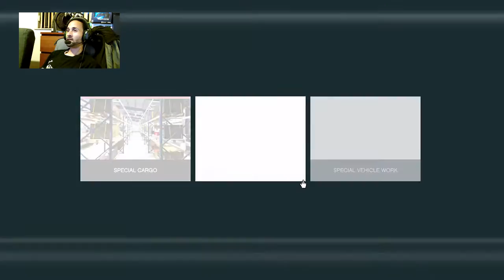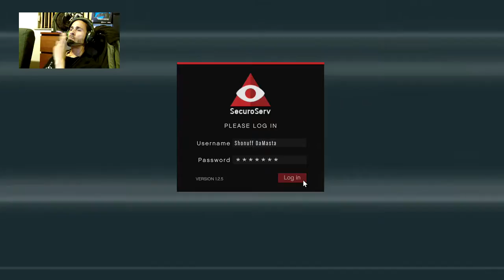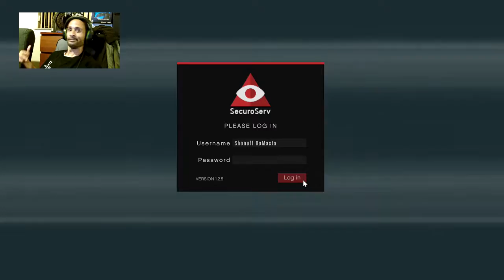New DLC Prep (01/20) - GTA Online - Twitch Highlight